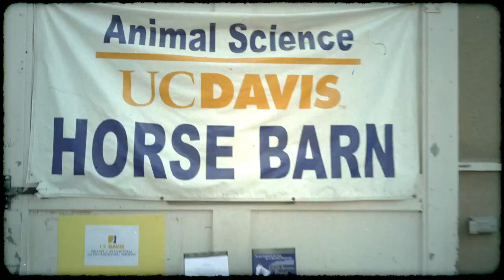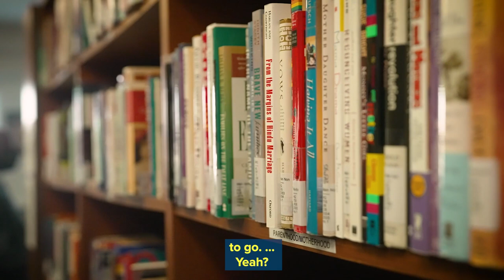That May Be the Chancellor - Episode 4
UC Davis Chancellor Gary S. May travels around campus welcoming students and staff back to school in this episode of "That May Be the Chancellor." Stops along the way include the horse barn, Women's Resources and Research Center, gymnastics team practice and quad with special guest Mary Croughan, Provost and Executive Vice Chancellor.